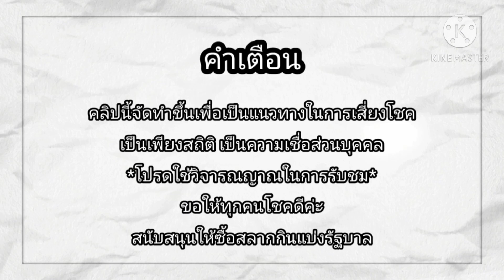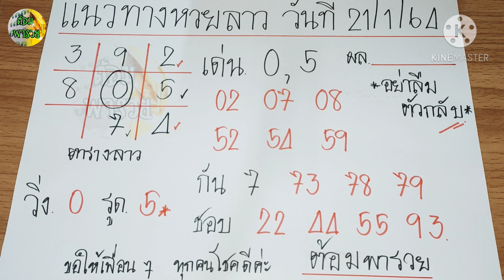แนวทางหวยลาว วันที่ 21/1/64/หวยลาววันนี้/หวยลาวแม่นๆ/ต้อมพารวย